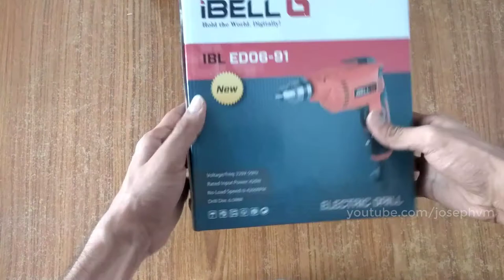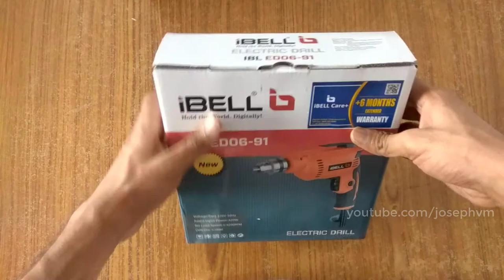IBELL IBL ED06-91 Electric Drill | Unboxing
Quick unboxing of IBELL IBL ED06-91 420W, 4200RPM High-Speed Electric Drill, 6.5 mm purchased from Amazon.in.

BUY MY STOCK IMAGES, VECTORS OR TEMPLATES 📷

Govt. Service Tutorials